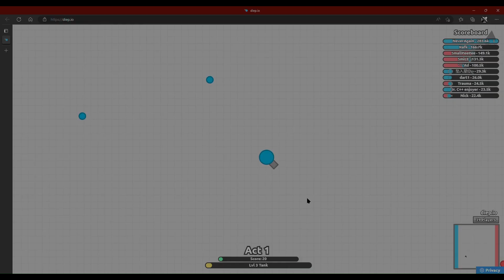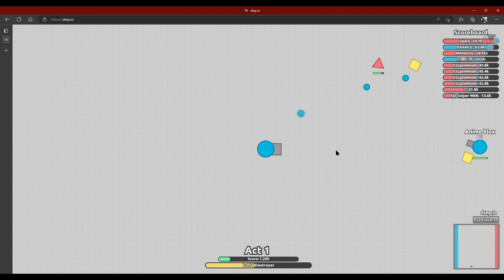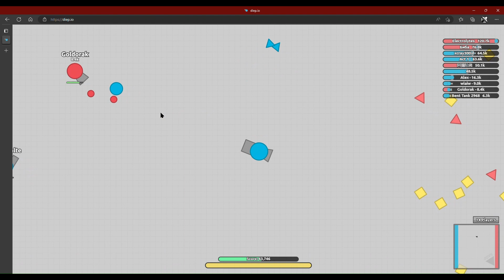Week 2 of gameplay clips.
This is week 2 of gameplay clips I have taken. As usual, every week I plan to upload more game clips like this.